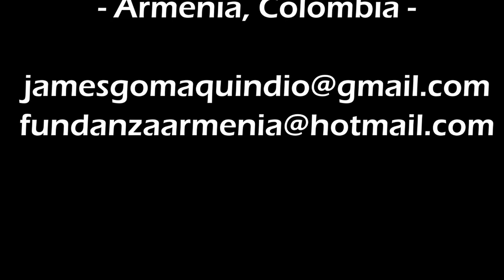"ORIGEN DEL BAILE DE LOS MACHETEROS" Mtro James González. Armenia Col. (35°Foro Expertos Danza)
Nos relata en este foro el maestro James González sobre un divertimento conocido en épocas anteriores como “el juego de la esgrima con peinilla”, el cual se transforma en una coreografía que actualmente es conocida como “el baile de los macheteros”. Cuenta que por el año 1980 era profesor de danza en el colegio INEM de Armenia – Quindío y que como estrategia académica les propone a sus alumnos preguntarles a sus abuelos sobre los usos y costumbres tradicionales con énfasis en sus modos y formas de bailar, indagación que le permite por primera vez obtener información sobre el “el juego de la esgrima con peinilla”. Escucha de estos adultos mayores hablar sobre “el juego de la esgrima montañera” o el “Cubano moderno” ejecutado con una o dos peinillas juego realizado entre los años 1935 a 1950. Para el año 1983 con el grupo de danzas de INEM se comenzó a practicar este juego, transformándolo con el tiempo en danza, presentada en festivales folclóricos siendo bautizada por el público como la danza de los “macheteros del Quindío”. En 1988 el maestro González crea Fundanza con jóvenes egresados del colegio INEM y es allí en donde se relabora y se institucionaliza como el “el baile de los macheteros”.

35° Foro-Virtual de Expertos en Danza - 2021
Los Danzantes Industria Creativa y Cultural